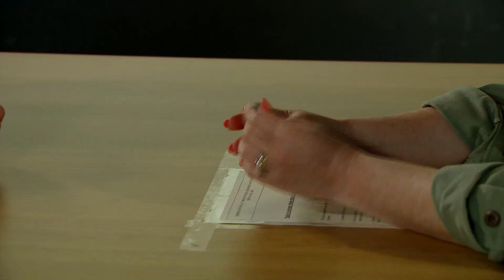FAIR CITY SNEAK PEEK | Tuesday 23rd May | RTÉ